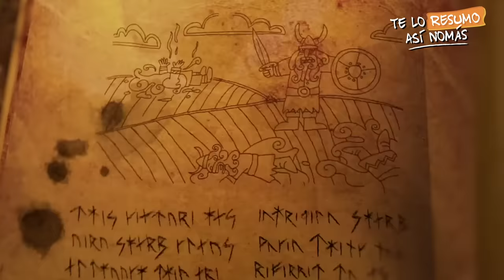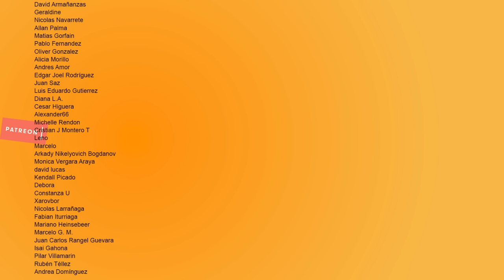Como Entrenar A Tu Dragon (Este Video No Contiene Consejos Para Entrenar A Un Dragon)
Esta es la historia de Hipo, un pibito común y corriente que se hace amigo de un dragón que se llama Chimuelo.